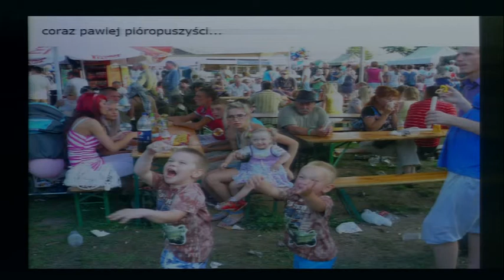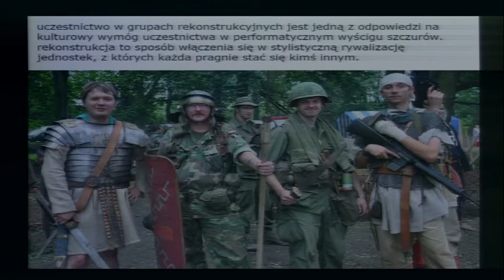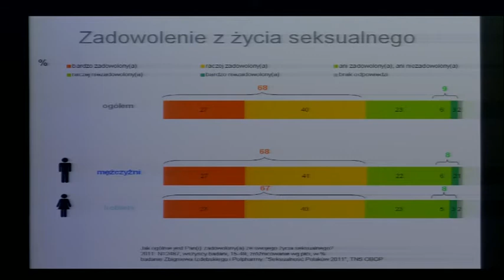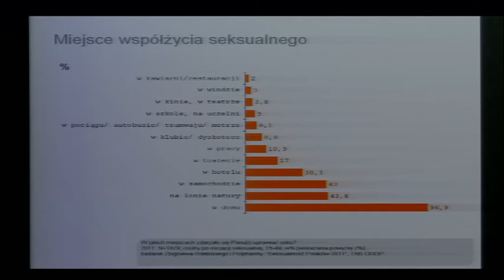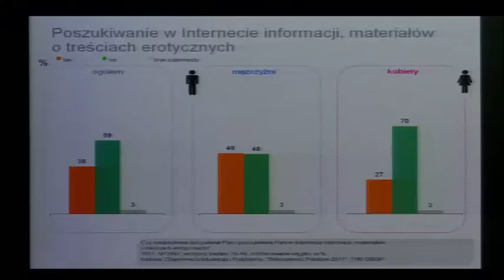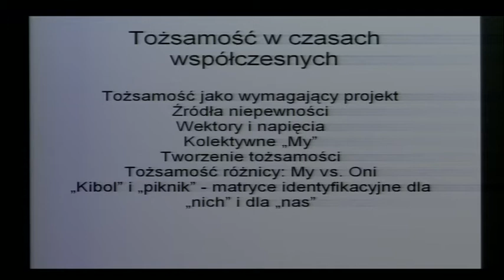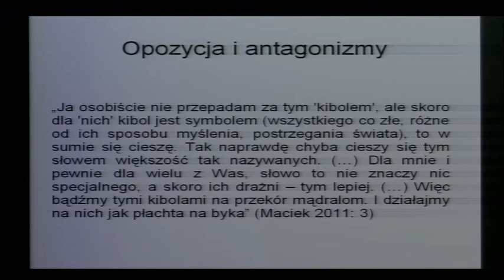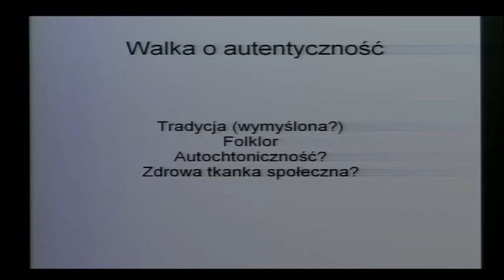Transgresje polskości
Sesja referatowa odbyła się 26 września 2014 roku.
Otwarcie i prowadzenie sesji referatowej: dr hab. Beata Łaciak, prof. UW

Biblioteka Elbląska im. C. Norwida przy współpracy z Narodowym Centrum Kultury, Elbląskim Towarzystwem Naukowym im. Jana Myliusa, Instytutem Socjologii UMK, Tygodnikiem POLITYKA i Prezydentem Miasta Elbląga zorganizowała IV Elbląskie Forum Kulturoznawcze pod hasłem „Jak nas widzą, jak się widzimy? Polska i Polacy: wyobrażenia, wizerunki, wizje”.

Panele i wystąpienia podczas Forum koncentrowały się wokół zagadnień związanych z postrzeganiem wizerunku Polski i Polaka, tego jak widzą nas inni, jak postrzegamy siebie sami oraz jak ten wizerunek zmieniał się w różnych okresach historycznych. Do wygłoszenia referatów i udziału w debatach zaprosiliśmy grono wybitnych ekspertów – kulturoznawców, medioznawców, filozofów, historyków, językoznawców, socjologów, pisarzy, dziennikarzy i publicystów. Przewodniczącym Rady Programowej IV Elbląskiego Forum Kulturoznawczego jest prof. dr hab. Jerzy Bralczyk.

Do udziału w sesjach referatowych i debatach przyjęli zaproszenie: Thomas Anessi, M. Phil. (UAM); red. Edwin Bendyk (Collegium Civitas, Tygodnik POLITYKA); prof. dr hab. Jerzy Bralczyk (UW); prof. dr hab. Wojciech Józef Burszta (SWPS, PAN); red. Jan Cieński („Financial Times”); prof. dr hab. Przemysław Czapliński (UAM); prof. dr hab. Waldemar Dziak (Collegium Civitas, PAN); dr hab. Tomasz Ferenc (UŁ); dr hab. Mirosław Filiciak (SWPS); red. Hanna Gajos (red. naczelna „Rynku Mody”); prof. dr hab. Zbigniew Izdebski (UW); dr hab. Igor Kąkolewski, prof. UWM (CBH PAN); red. Żenia Klimakin („Polskie Radio”); dr hab. Katarzyna Kłosińska (UW); dr Radosław Kossakowski (UG); Antoni Kroh (pisarz); dr hab. Leszek Kuk, prof. UMK; dr hab. Beata Łaciak, prof. UW; prof. dr hab. Mirosława Marody (UW, PAN); prof. dr hab. Andrzej Mencwel (UW); dr hab. Zbigniew Mikołejko, prof. IFiS PAN; dr hab. Krzysztof Olechnicki, prof. UMK; red. Marek Ostrowski (Tygodnik POLITYKA); dr Mirosław Pęczak (Tygodnik POLITYKA); dr Krzysztof Pietrowicz (UMK); dr hab. Andrzej Piotrowski, prof. UŁ; Konrad Schuller („Frankfurter Allgemeine Zeitung”); prof. dr hab. Roch Sulima (UW); prof. dr hab. Krystyna Skarżyńska (PAN); dr hab. Paweł Śpiewak, prof. UW; prof. dr hab. Tomasz Szlendak (UMK); dr hab. Jacek Tebinka, prof. UG; dr hab. Jacek Wasilewski (UW, SWPS); dr hab. Jacek Warchala, prof. UŚ; prof. dr hab. Wiesław Władyka (UW); dr hab. Mariusz Wołos, prof. UP (Kraków); dr hab. Andrzej Zybertowicz, prof. UMK .